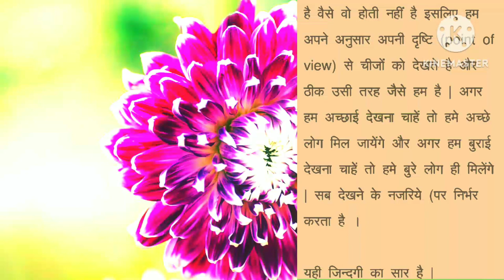अपना अपना नजरिया || Hindi Stories || moral Stories || नैतिक कहानियां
moral stories
stories in hindi
hindi stories
hindi kahani
story in hindi
hindi kahaniya
hindi kahaniyan
kahaniya in hindi
hindi story
latest stories
Natikta ki story